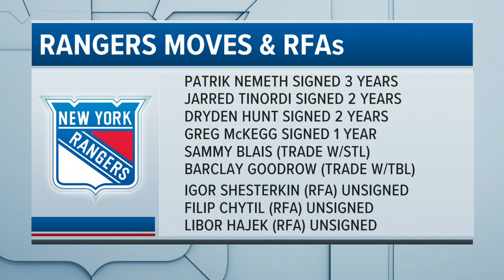What Moves Do Rangers Need To Make To Contend in '22? | New York Rangers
After their high expectations fell short in 2021, what moves do Chris Drury and the Rangers front office need to make to contend in 2022?